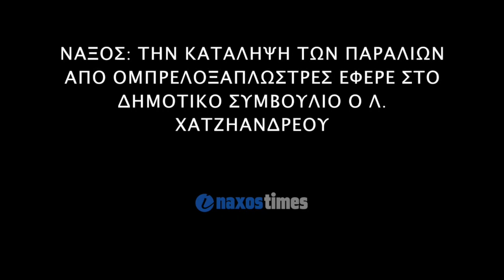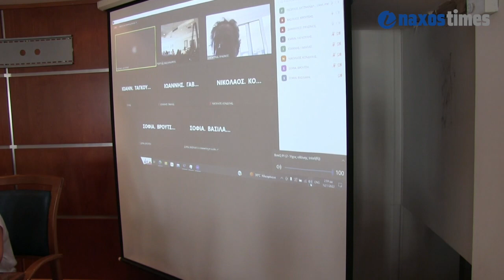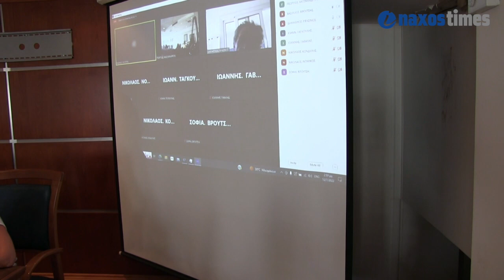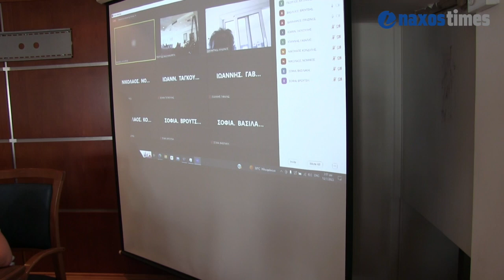Νάξος: Την κατάληψη των παραλίων από ομπρελοξαπλώστρες έφερε στο δημοτικό συμβούλιο ο Λ.Χατζηανδρέου